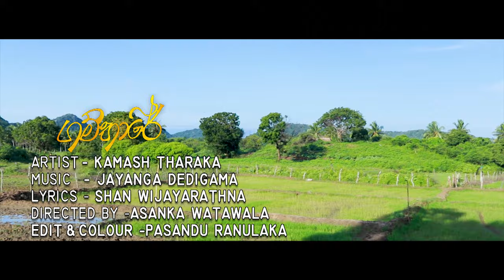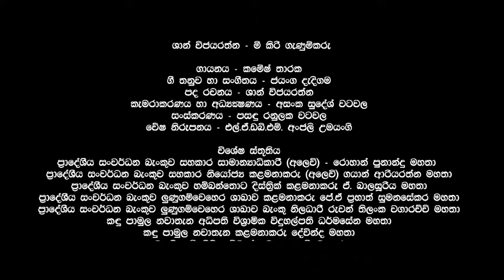Gambare ( ගම්භාරේ) - ‍Kamesh Tharaka (Official Music Video)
♪Artist-Kamesh Tharaka Disanayaka
♪Lyrics-Shan Wijayarathna
♪Directed By-Asanka Watawala
♪Edit & ColourGrade-Pasandu Ranulaka Watawala